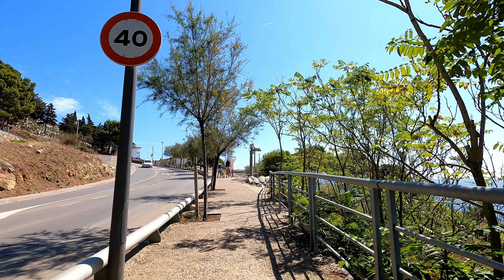30 Minute Roses Sunshine Beach Cycling Fat Burning Workout Spain Ultra HD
30 Minute Roses Sunshine Beach Cycling Fat Burning  Workout Spain